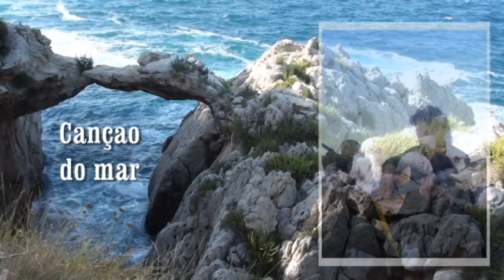Alenfado -"Canção do Mar" - Concerto al Geosito Arco Azzurro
Video dal concerto del 7 luglio 2018 al Geosito Arco Azzurro a Mongerbino.